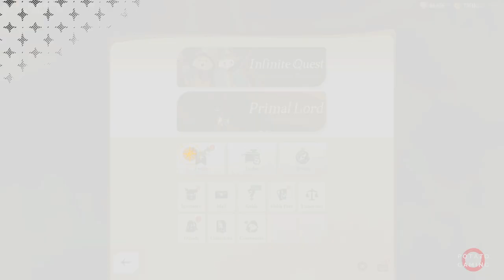AFK JOURNEY - Gameplay Playthrough Walkthrough No Commentary | Part 9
Testing Just Casual Playing